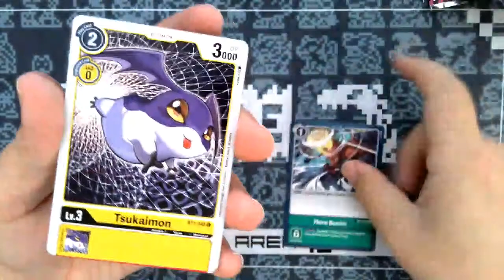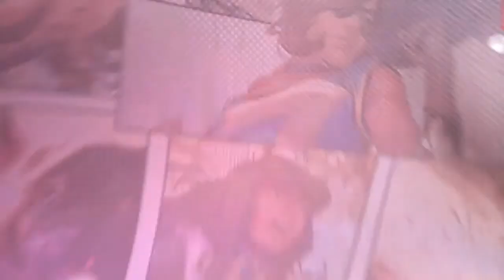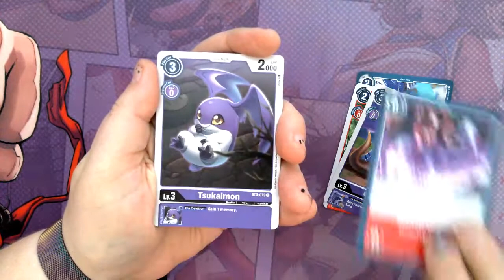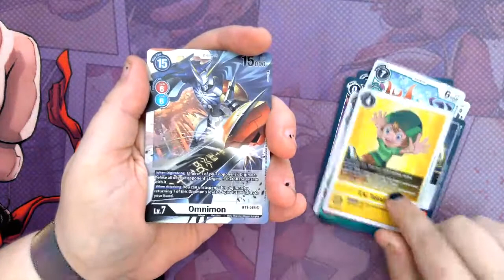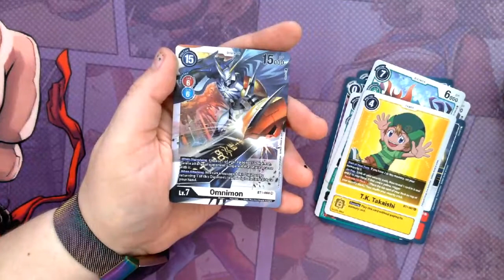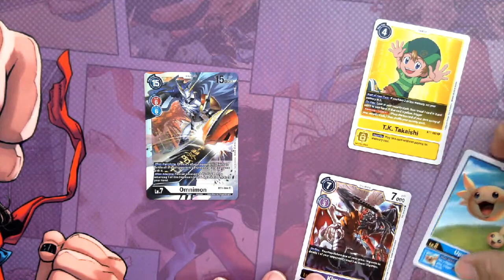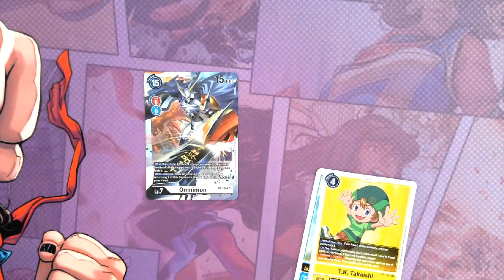Digimon Pack Battle #7! New Strategy Brings HUGE PULL!!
We open up another two packs on the channel and see which one of us comes out on top!